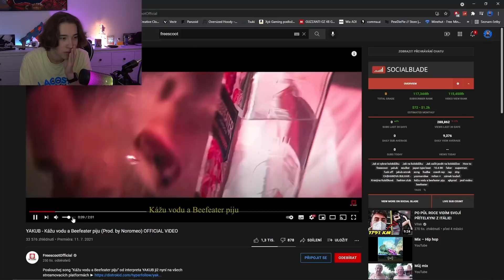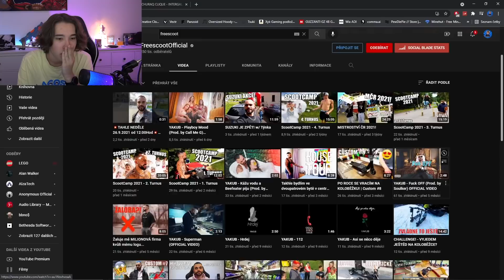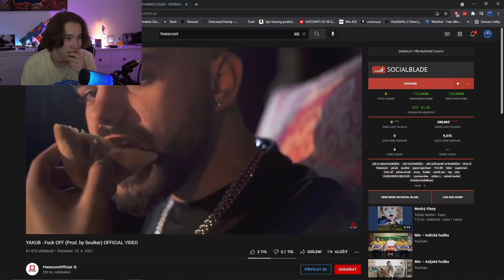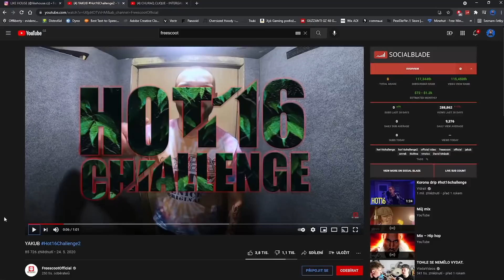LIKEHOUSE 2 A JEDEN Z JEHO NOVÝCH ČLENŮ 🤫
🔥ZBYTEČNĚ NEUTRÁCEJ A ZÍSKEJ ZPĚT AŽ 30% Z TVÉHO NÁKUPU🔥
CZ:

🔥RANDOM INTRA🔥 by:
❤️MY FANS❤️

✂️Programy:
Adobe Premiere Pro
OBS
Audacity